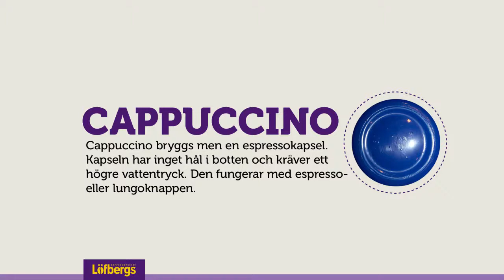Nautilus - Capuccino på kapselmaskin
Instruktionsfilm capuccino på kapselmaskin Nautilus